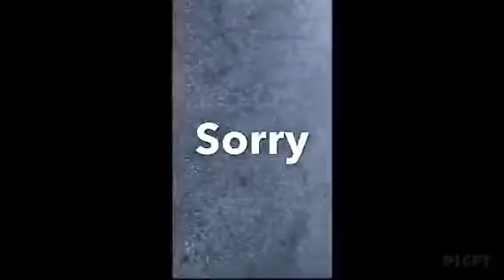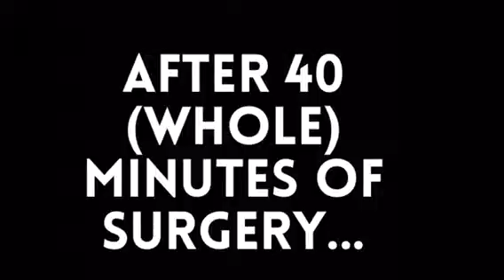A wisdom tooth VOLG...!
Hey, just got my wisdom teeth surgically removed. Hope you guys enjoy my crazy after math lol...till next time! See ya later.